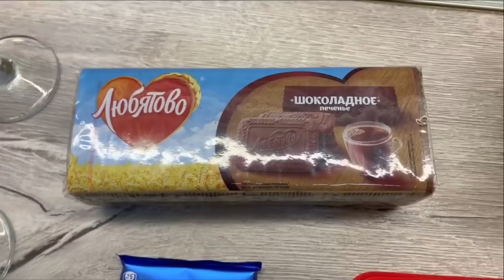РЕЦЕПТЫ НА НОВЫЙ ГОД 2020/ГОРЯЧЕЕ/ЗАКУСКА/ГАРНИР/ДЕСЕРТ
Брусничный соус:
Брусника - 1 стакан
Сахар - 70 гр.
Бальзамический уксус - 1 ст. л.

Десерт :
Печенье - 100 гр.
Сыр творожный - 250 гр.
Сахарная пудра - 8 ст.л
Шоколад - по вкусу.